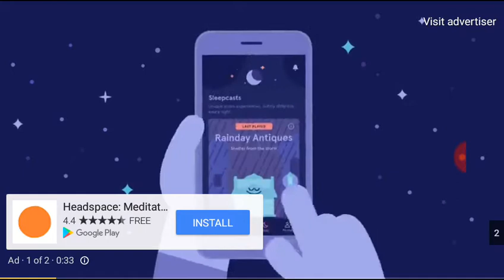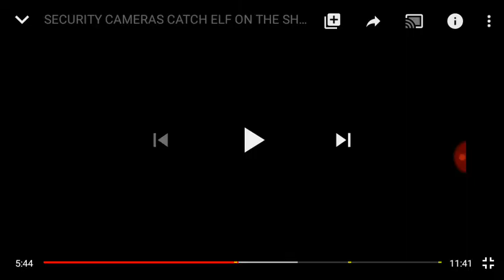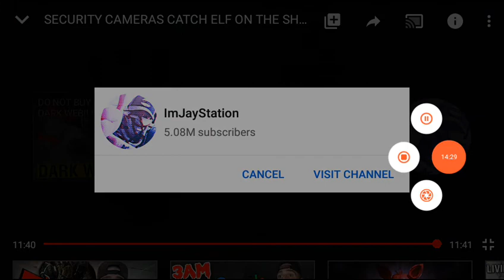CJ watches imjaystation